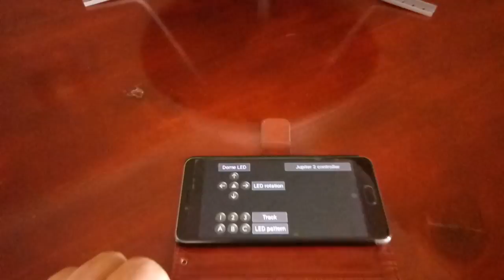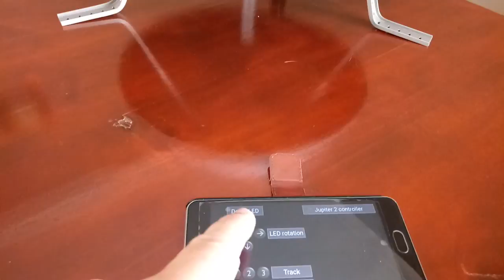Lost in Space - Jupiter 2 prop for robotics competition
Taranaki Science Fair robotics competition includes a Rescue the Robinsons maze. Robots race to get to the Jupiter 2.

Powered by PICAXE18M2, uses MP3 module and Bluetooth module, free Keuwlsoft BT Controller app on phone to interact.